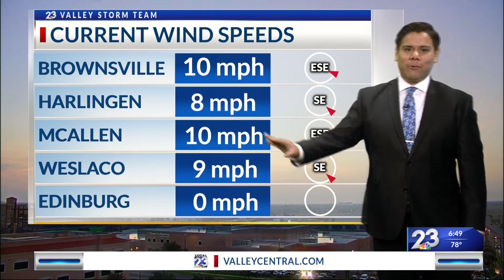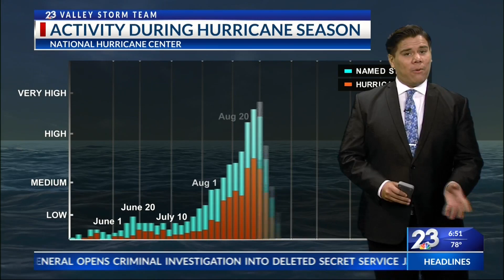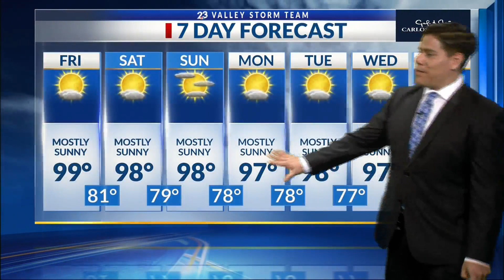Local 23 News Morning Weather July 22